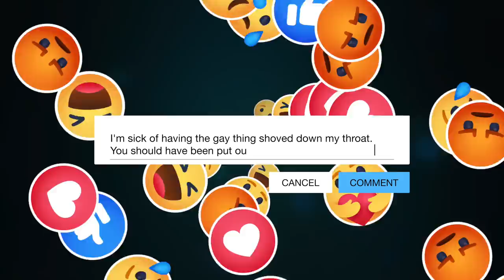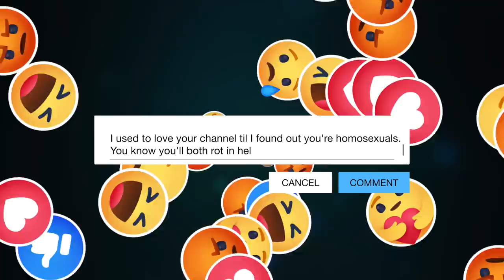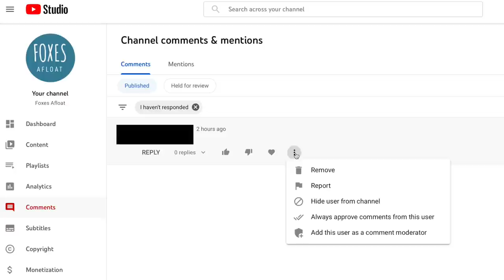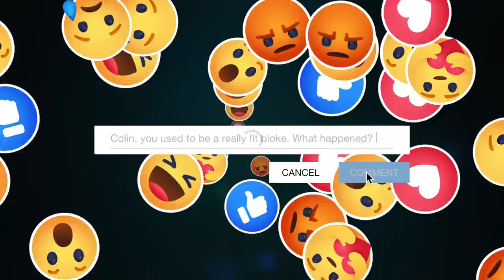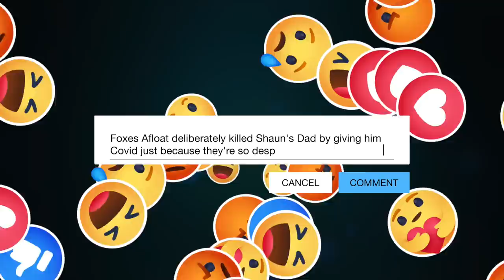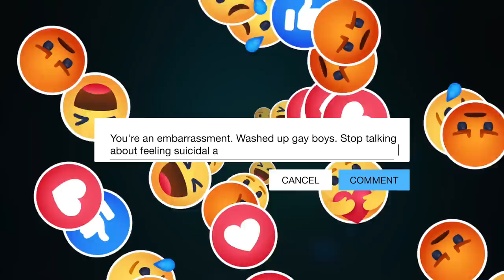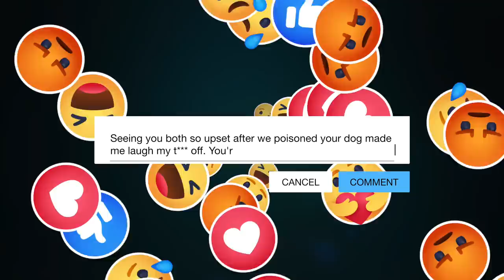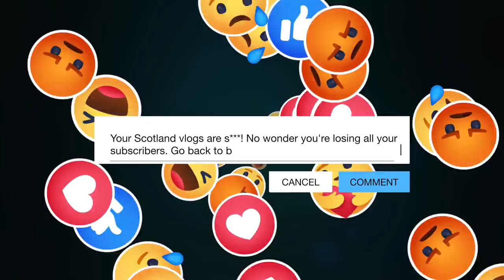How To Stop Trolls - Shocking Abuse Revealed! Ep. 203.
I often get asked how to stop trolls and haters who do nothing but send nasty comments. In this episode the shocking abuse we receive is revealed and we share some of the worst comments we've ever had and give you our top tips on how to stop Internet trolls from spoiling your online presence.

🎁 Treat us to something from our Amazon Wish List!

📷  If you'd like to know what equipment we use to produce our vlogs, below are links to them.

Video Recording:
Insta 360 One R Twin Edition with 360 degree and 4K wide angle

This week's tracks were;
'Stairway To The Stars' by Rex Banner.
'Pashosho' by Randy Sharp.